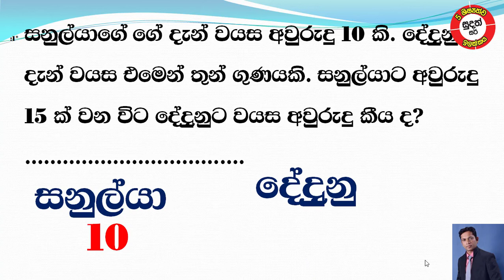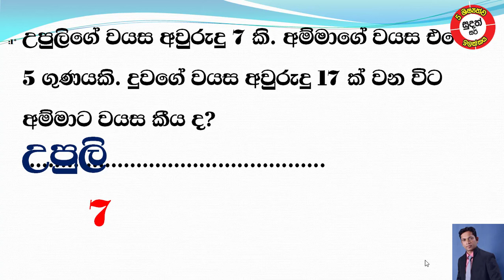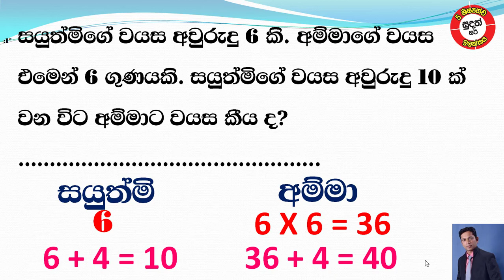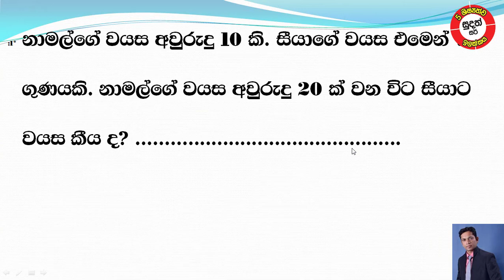වයස ගැටලුවක් ද ? (2 පාඩම) - සුදත් සර්